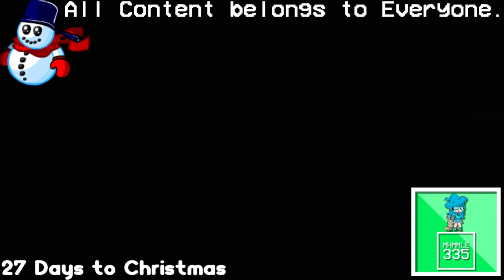(REQUESTED) Klasky Csupo Effects #1 in G Major 614 (FIXED)